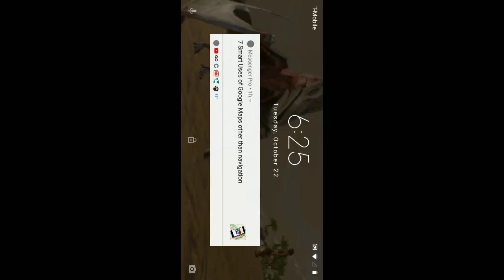My first Minecraft video